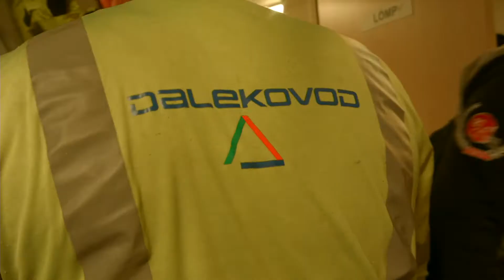Dalekovod story - We Care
More than 10 years of presence in Scandinavia and Iceland. Ten finished projects in Iceland, Norway and Sweden. Transmission network in total lenght of more than 1100 km.
DALEKOVOD - CONNECTING WORLDS, BUILDING THE FUTURE